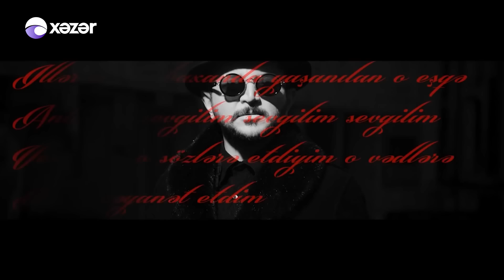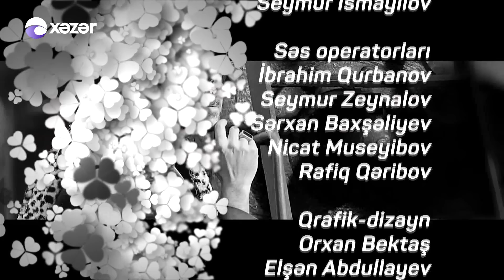Çiçəkli Dəqiqələr Rəhim Rəhimli 03 12 2016